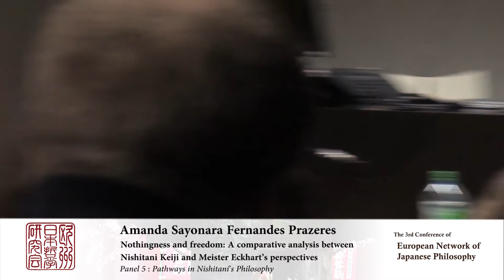Amanda Sayonara - Panel 5 ENOJP Paris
Nothingness and freedom: a comparative analysis between Nishitani Keiji and Meister Eckhart's perspectives

Amanda Sayonara Fernandes Prazeres (Universitat Pompeu Fabra, Spain)

Attempting to pursue a dialogue between Buddhism and
Christianity through the medieval philosophy of Meister Eckhart
is not new. In fact, the ideas exposed in the sermons of the
medieval Dominican priest and philosopher are defined by
D.T. Suzuki (1870–1966) in his book “Mysticism: Christian
and Buddhist” as closely approached Buddhist thoughts, so
closely indeed, that one could stamp them almost definitely
as coming out of Buddhist speculations. Looking for a different
philosophical approach, I aim to analyze the connection
between the conceptions of nothingness and freedom in the
Japanese philosopher Nishitani Keiji (1900–90), representative
of the Kyoto School of philosophy, and Meister Eckhart’s
perspectives. The purpose is to consider the convergences
and divergences, and especially if in both the Christian and
the Buddhist thinkers this freedom is understood not in an
ethical sense, related with the action of a subject, but is interpreted
as a religious solution to the traditional problem of
the substantial perspective, based on western ontology. Discussing
the context of the contemporary philosophical world
of the nihilism and overcoming modernity discussions, for
Nishitani emptiness means freedom of the substantial outlook,
which is not able to reach the reality in its truth, beyond
concepts and representations. Conversely, Meister Eckhart’s
medieval discussions about the proof of God’s existence and
how men can be related with the sacred believe that the freedom
caused by detachment (Abgeschiedenheit) is responsible
for the encounter with the true nature of the God, namely the
Godhead, in the ground of nothingness, beyond a creature’s
perspective, self, and will. That said, I aim to analyze comparatively
how, for the Christian Medieval thinker and the
Japanese philosopher with Zen Buddhist’s bases, the freedom
provoked by the realization of nothingness is a meontological
answer religiously oriented, where one can reach reality in its
truth and, especially, one can find the true-self.